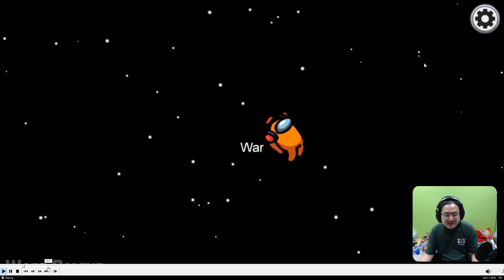Among Us(WRD) รวมคลิปเฟลๆ ภาค 7 ทำไมรู้สึกว่าคลิปมันสั้นลง รึเพราะสนุกจนเพลิน?